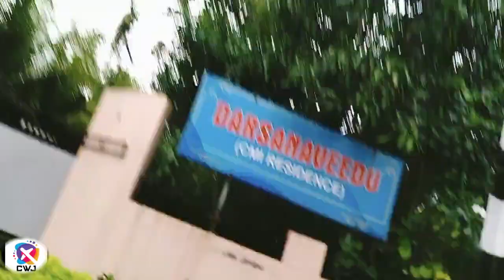ആലപ്പുഴ ചങ്ങനാശേരി റോഡിലെ കാഴ്ച്ചകൾ | Journey through Cochin to Alappuzha Changanassery Road